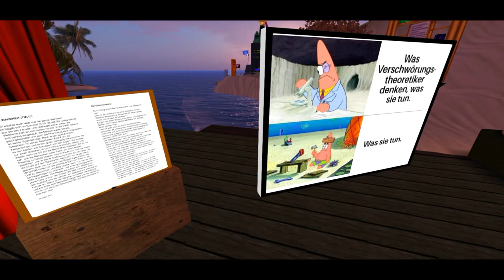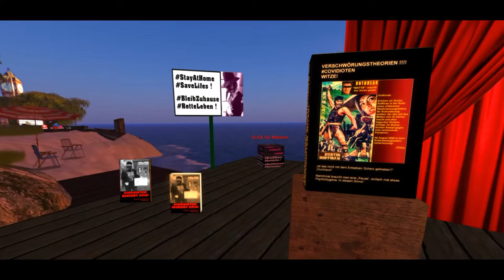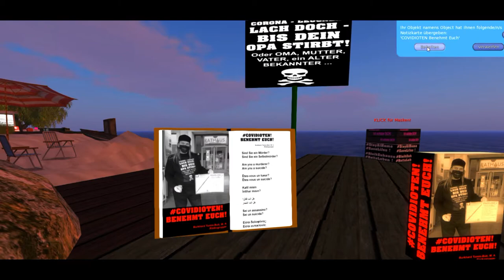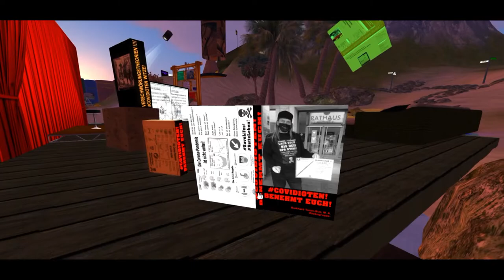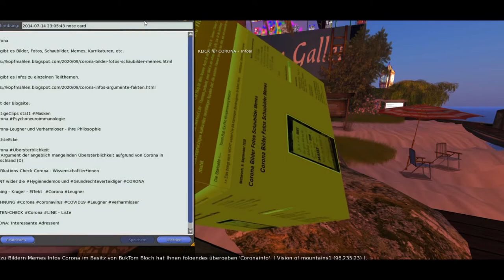SecondLife SL Corona Info Punkt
Auch in SL gibt es nun einen "Infopoint" über Corona.
Mit Diashow, zwei inworld-Broschüren, Links zu weiterführenden Infos, etc.

MfG
BukTom Bloch